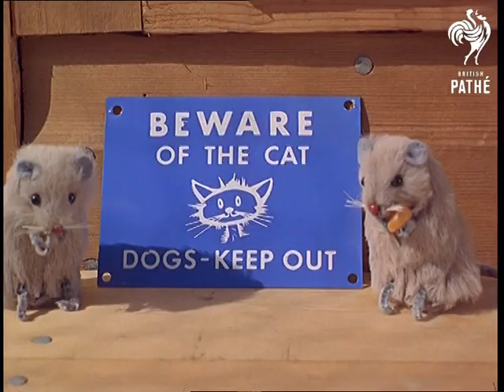Cat's Hotel (1967)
Bedford, Bedfordshire.

At Mrs Dorothy Silkstone's cattery we see a lady dropping off her Silver Tabby cat in a basket.  Mrs Silkstone (with a crazy beehive hairdo) takes the cat from the basket and examines it's ears and mouth then takes it into a large caged enclosure and strokes it; the owner strokes it then walks off.

We see Mrs Silkstone giving a Burmese (?) cat a good brushing; some other Burmese cats are seen playing in their pens.  Two cats on leads are taken for walks around the garden.

Note: on file is a letter from Mrs Silkstone, suggesting it would be nice if the Pathe cameraman came to her cattery while the daffodils are out.
 FILM ID:411.08